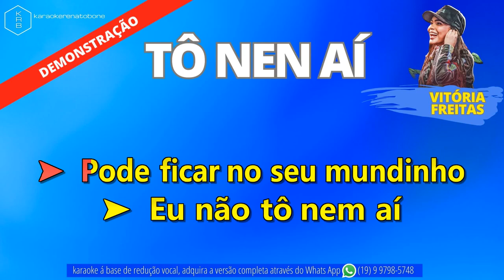TÔ NEN AÍ - VITÓRIA FREITAS - PLAYBACK DEMONSTRAÇÃO